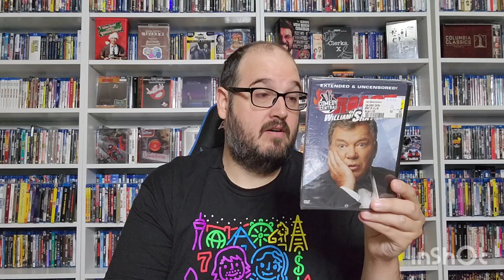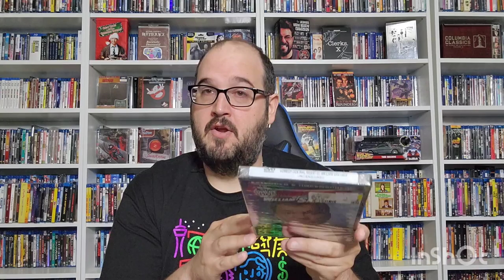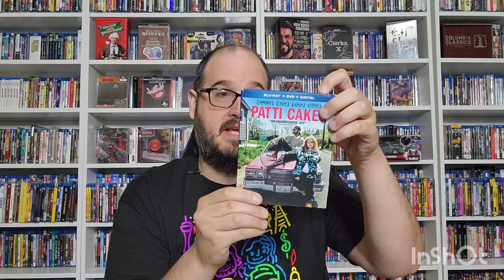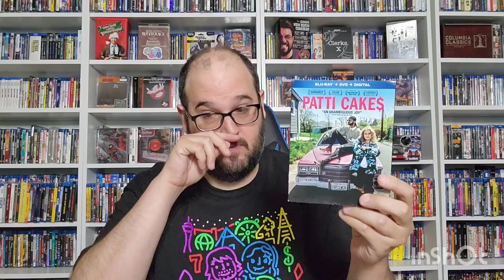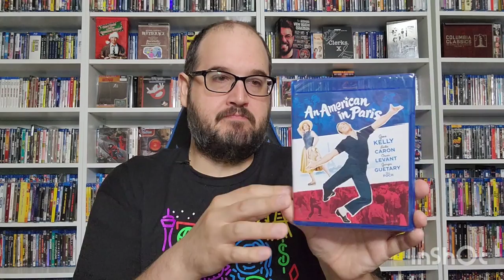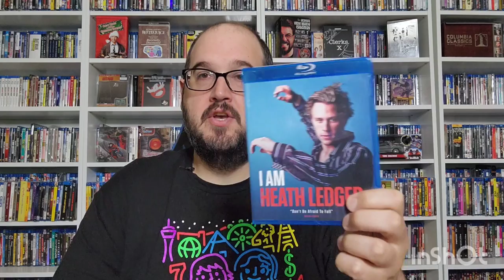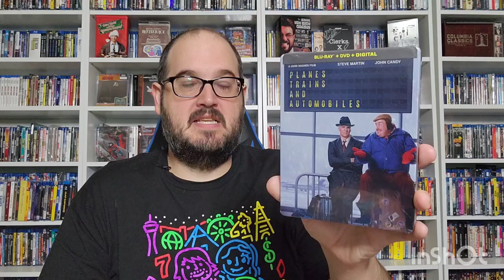JUNE 2023 PICKUPS INCLUDE SO MANY UNBOXINGS!!!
June 2023 pickups are from Ebay, Arrow, Gruv and multiple from Amazon plus a few random pickups.

EBAY STORE